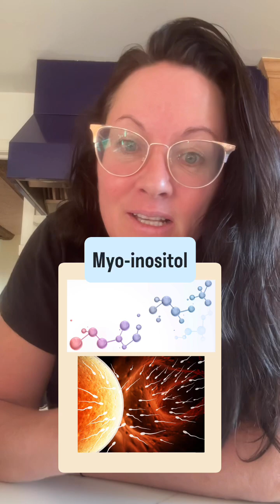The top 5 supplements for egg quality after 35—based on science and clinical results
📢 Here are the top 5 supplements for egg quality after 35—based on science and clinical results👇🏼

🟡 1. CoQ10 (Ubiquinol)
🧬 Supports mitochondrial energy production in eggs.
📚 Studies show it improves ovarian response and embryo quality in IVF. (PMID: 23271931, 25480920)

🟡 2. Omega-3 Fatty Acids (DHA/EPA)
🩸 Reduces inflammation and supports hormone production.
📚 Higher omega-3 intake is linked to better embryo morphology and IVF outcomes. (PMID: 30474445)

🟡 3. Myo-Inositol
⚖️ Regulates insulin and improves ovulatory function.
📚 Shown to improve oocyte quality and fertilization rates, especially in PCOS. (PMID: 24330532)

🟡 4. NAC (N-Acetylcysteine)
🛡 A powerful antioxidant that supports egg development.
📚 Improves ovulation and may reduce miscarriage risk. (PMID: 24362476, 22591705)

☀️ Essential for hormone balance and endometrial receptivity.
📚 Low levels linked to lower AMH and IVF success rates. (PMID: 27784674, 21154195)

🟡 BONUS: NMN (Nicotinamide Mononucleotide)
⚡ Boosts NAD+, the fuel mitochondria need to power your eggs.
📚 Shown to enhance ovarian function and delay egg aging in animal models. Use the active form for best absorption. (PMID: 31806652, 31182403)

📣 Want my full egg quality supplement stack? Head to AimeeRaupp.com/FertilitySupplements and get all the details!